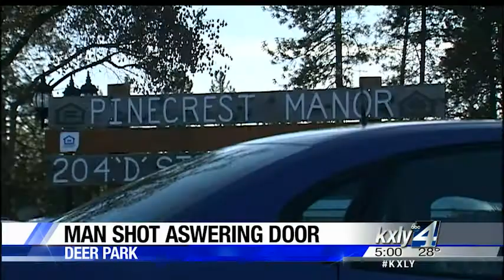Detectives searching for second Deer Park murder suspect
Spokane County Sheriff's detectives are continuing to search for the second suspect in the murder of a Deer Park man Saturday evening. KXLY4's Jeff Humphrey reports.